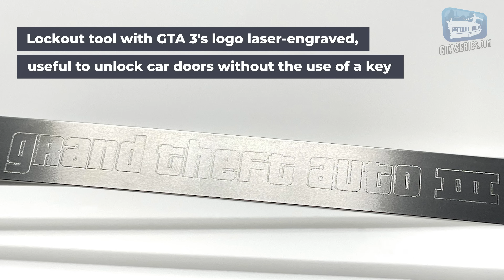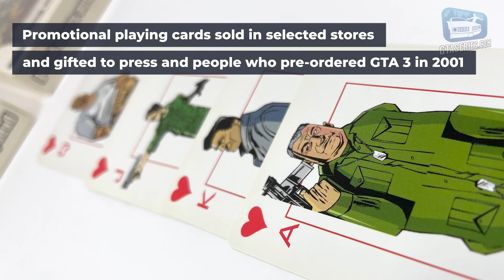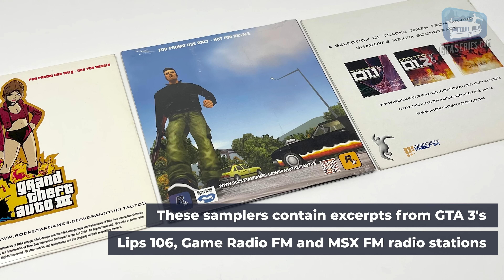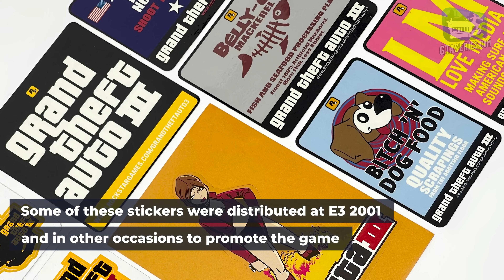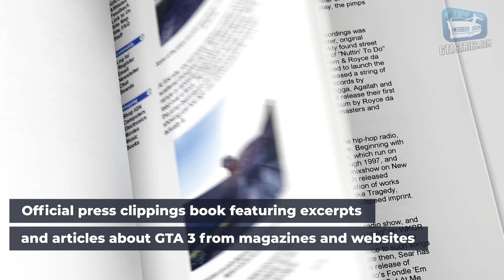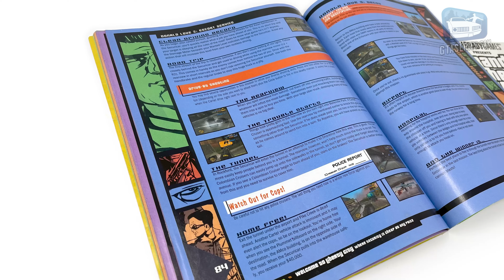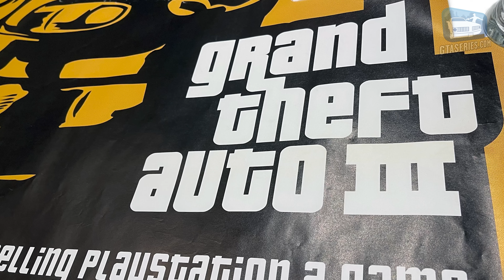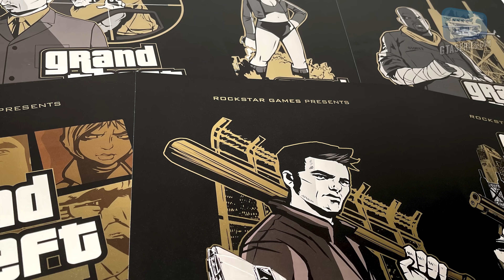GTA 3 RAREST Collectibles [Rockstar Games Collection]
GTA 3 Collection - Rare items, video game copies, t-shirts and merchandise collected by GTA Series Videos over the years

0:00 GTA 3 Louisville Slugger Bat
0:43 GTA 3 Slim Jim
1:13 GTA 3 Pepper Spray
1:57 GTA 3 Brass Knuckles
2:31 GTA 3 Champ Lighter
2:55 GTA 3 Kubrick Box Set
3:33 GTA 3 Playing Cards
3:56 GTA 3 Soundtrack Vinyl
4:18 GTA 3 Soundtrack Samplers
4:48 GTA 3 Original Sticker Set
5:16 GTA 3 Original T-Shirts
5:49 GTA 3 Beanies
6:12 GTA 3 Boxer Briefs
6:32 GTA 3 Misty Mousepad
6:54 GTA 3 Press Clippings
7:13 GTA 3 Electronic Press Kit (EPK)
7:34 GTA 3 Promo Copies
8:04 GTA 3 Game Copies and Special Editions
8:44 GTA 3 Bradygames Strategy Guide
9:03 GTA 3 Promo Flyers
9:33 GTA 3 Street Snipe Posters
10:11 GTA 3 Claude Painting by Stephen Bliss
10:39 GTA 3 10th Anniversary Swag
10:57 GTA 3 10th Anniversary Knuckleduster Mug
11:19 GTA 3 10th Anniversary Limited-edition Lithographs
11:36 GTA 3 10th Anniversary Sticker Set
11:50 GTA 3 10th Anniversary T-Shirts
12:14 GTA 3 10th Anniversary Claude Figure
12:41 GTA 3 10th Anniversary Baseball Bat

ABOUT US

ABOUT GRAND THEFT AUTO 3

The sprawling crime epic that changed open-world games forever. Welcome to Liberty City. Where it all began.

The critically acclaimed blockbuster Grand Theft Auto III brings to life the dark and seedy underworld of Liberty City. With a massive and diverse open world, a wild cast of characters from every walk of life and the freedom to explore at will, Grand Theft Auto III puts the dark, intriguing and ruthless world of crime at your fingertips. With stellar voice acting, a darkly comic storyline, a stunning soundtrack and revolutionary open-world gameplay, Grand Theft Auto III is the game that defined the open world genre for a generation.